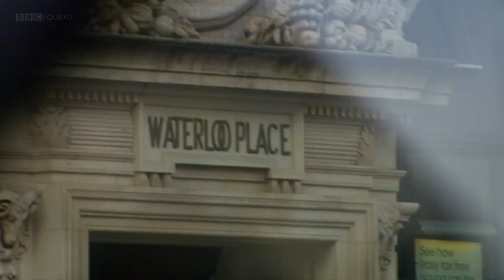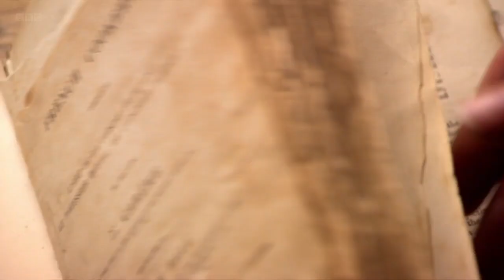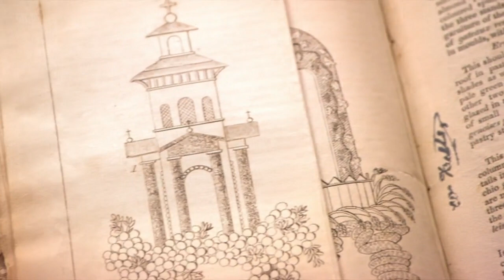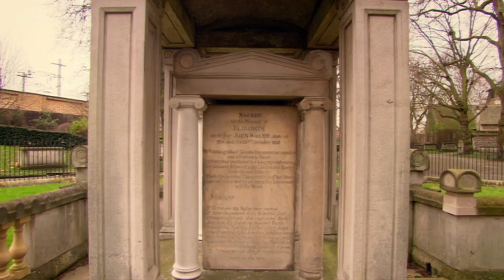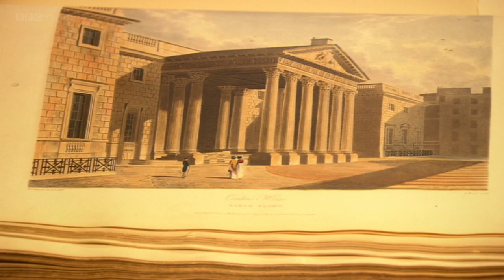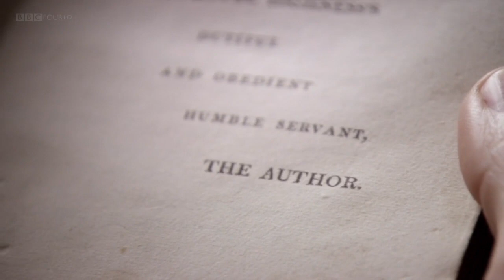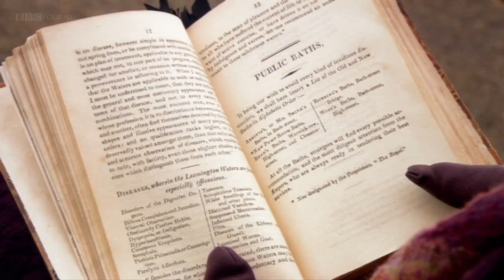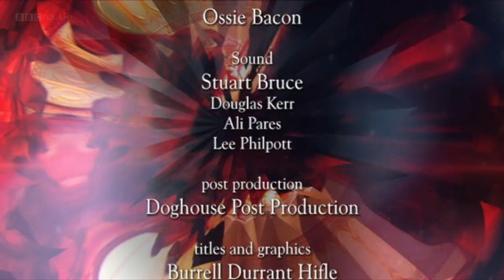Elegance and Decadence: The Age of the Regency - 2. Developing the Regency Brand (BBC)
BBC documentary series. In this second episode, Lucy Worsley looks at Britain in the wake of Waterloo - and asks how this new, triumphant nation wanted to be seen and how it set about celebrating itself in its architecture and design. Again, the Regent led the way. As he grew fatter, barely able to climb stairs or walk about, architecture became his chief creative outlet - and nowhere more so than in the Royal Pavilion in Brighton. At the start of his reign as Regent, this had been an elegant neoclassical villa, but working with the architect John Nash, George transformed it after 1815 into the most outrageous of palaces. In it, Lucy discovers more about the Regent's tastes, and finds out what he and his chef had in common.

But while the Regent was building away, what were his people doing? Lucy finds out why Waterloo Bridge became the official memorial to Britain's victory, and how it became an obsession for the painter John Constable. She also explores the powerful influence of the Elgin Marbles, purchased for the British Museum in 1816. These broken statues caused a revolution in Regency ideas and taste, and helped to spread the Greek revival in architecture across the British Isles - even if some buildings, like Edinburgh's very own Parthenon, didn't quite get finished.

So who was behind the Regency 'look'? Lucy finds out more about one of the most influential architects of the age, exploring Sir John Soane's strange architectural ideas and discovering some of his more unexpected legacies. But even if, to our eyes, Soane's ideas may be more exciting, it was his rival John Nash who really defined Regency style - and worked with the Regent himself.

At Windsor Castle, Lucy finds remnants of the Regent's lost palace, Carlton House. These were spaces where, increasingly, luxurious informality in design went hand-in-hand with racy lifestyles. In the Regent's world of gilding and pink velvet, anything went. The richest in society indulged in courtesans and soft furnishings in equal measure. And since one dance summed up this new moral climate, Lucy takes the opportunity to learn the then outrageously sexy waltz.

Not that everyone was living this way. Lucy goes in search of her heroine Jane Austen, who dedicated her novel Emma to the Prince Regent. Lucy discovers that Jane put a few political messages into her novels - particularly when it came to the relationship between architecture and upper class morals. She even wrote part of a novel on property speculation.

And for Lucy, speculation is at the heart of Regency architecture. Across Britain, it gave us the quintessential Regency look - the stucco terraces, the black ironwork and white columns. The newest spa town of the Regency - Leamington Spa - is a classic example. But for the most spectacular development of all, Lucy returns to London and the most ambitious project of the Regency - Regent Street. Backed by a Regent who thought it would 'eclipse Napoleon' and a government eager to cash in by developing farmland at Regent's Park, it is perhaps the most visible monument to Regency ambition. As Lucy walks its length, the street reveals itself to be at the heart of the Regency ideal and a telling expression of the Regent himself.